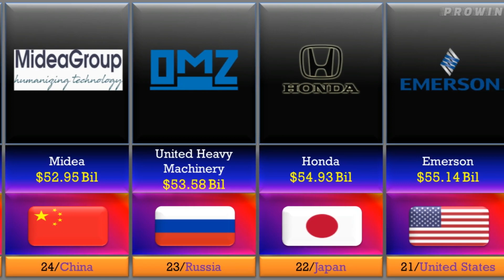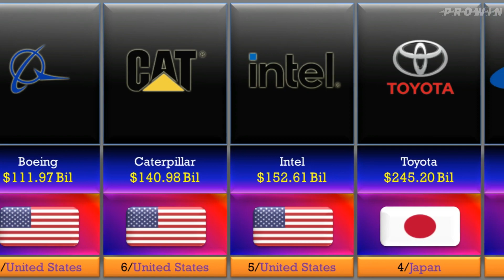Top 25 Largest Manufacturing Companies By Market Cap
In This videos :-
0:05 - Video Intro
1:00 - Main Video
2:35 - Subscribe Menu & More